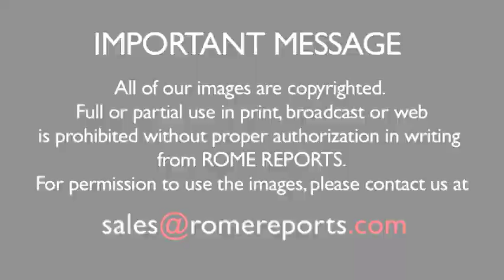Pope Francis prays with the Government of the Order of Malta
Pope Francis met with the Prince and Grand Master of the Sovereign Order of Malta, Fra' Matthew Festing at the Vatican.